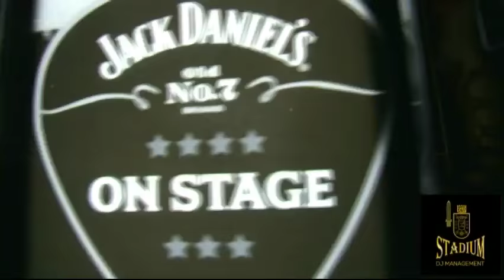STADIUM CALLING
LAUNCHING STADIUM DJ MANAGEMENT & STADIUM DJ SCHOOL
AGUST 08TH 2014